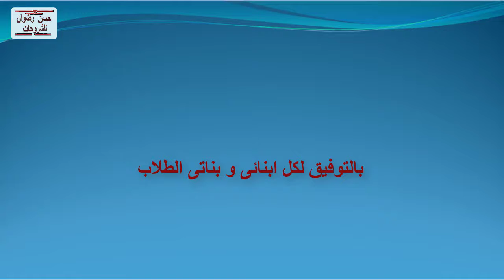تجميع لأقوى الامتحانات الالكترونية فى مادة الفيزياء للصف الثانى الثانوى الترم الاول 2022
تجميع لأهم المذكرات و المراجعات و الاسئلة و التدريبات و الامتحانات الالكترونية و اسئلة بنك المعرفة فى مادة الفيزياء للصف الثانى الثانوى الترم الأول على موقع || تعليمك اونلاين||
اولاً : الاختبارات الالكترونية
اختبارالكترونى فيزياء على الوحده الاولى تانية ثانوي الترم الاول مستويات عليا فقط
اختبار الكترونى فيزياء للصف الثانى الثانوى ترم اول على الفصل الاول الحركة الموجية مستر محمد يحيى
اختبار الكترونى فيزياء الصف الثاني الثانوي الترم الاول إعداد الأستاذة عفاف الدسوقي
إختبار الكترونى فيزياء ( الحركة الإهتزازية ) للصف الثانى الثانوى الترم الاول 2022
ثانياً : الامتحانات و الاسئلة و المراجعات
إمتحان الوزارة فيزياء بالاجابات للصف الثانى الثانوى الترم الاول 2021 من اعداد مستر خالد سليمان
امتحان شامل على الفصل الاول و الثانى فى الفيزياء للصف الثانى الثانوى الترم الاول 2022
مراجعة شاملة علي الفصل الاول الحركة الموجية فيزياء للصف الثاني الثانوي الترم الاول 2022 للفيزيائى محمد إسماعيل
مراجعة شاملة علي الفصل الثانى الضوء 150 سؤال فيزياء تانية ثانوي ترم اول 2022 للفيزيائى محمد إسماعيل
مراجعة الجمهورية فى الفيزياء للصف الثانى الثانوى الترم الاول ( 2 نموذج امتحان استرشادى بالاجابات النموذجية )
المراجعة النهائية ( ليلة الإمتحان ) فى الفيزياء للصف الثانى الثانوى الترم الاول من إعداد م / محمد رشوان
تحميل 315 سؤال من أسئلة بنك المعرفة فى الفيزياء للصف الثانى الثانوى الترم الاول من إعداد الاستاذ محمد عمر
كتاب الوافى فيزياء للصف الثانى الثانوى ترم أول 2021 (كتاب الاسئلة بنظام الاوبن بوك )
تحميل كتاب الشرح الامتحان فى الفيزياء للصف الثانى الثانوى ترم اول2021